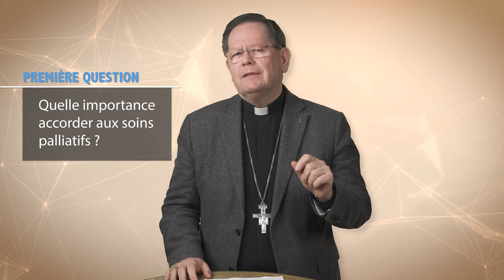Cardinal Lacroix – Discutons des soins de fin de vie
Le projet de loi 11, au sujet des soins de fin de vie, est en train d’être discuté actuellement au Québec. Il vise à élargir l’accès à l’euthanasie, qu’on appelle ici l’aide médicale à mourir. C’est le temps de faire le point, d’analyser, d’en parler ensemble. Le cardinal Gérald Cyprien Lacroix ajoute son grain de sel pour vous inviter à lire le récent message publié par l’Assemblée des évêques catholiques du Québec.

▬▬▬▬ Pour voir d'autres vidéos en lien avec le Cardinal Gérald C. Lacroix ▬▬▬▬

✨ Venez visiter...

ECDQ.tv
1073, boul. René-Lévesque Ouest
Québec, Qc